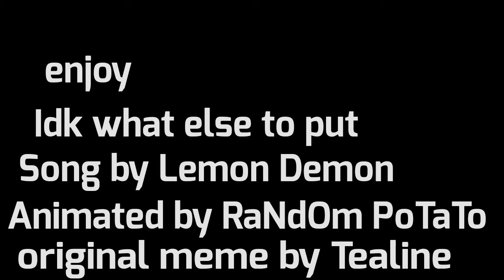everybody likes you